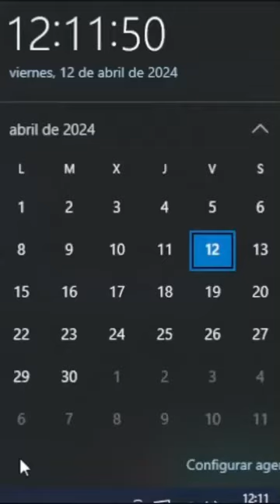NOS VAMOS A LA FERIA DE GELDO